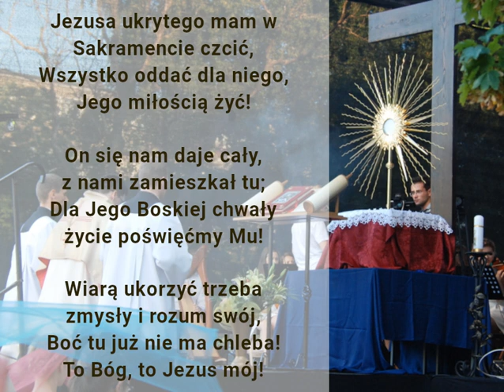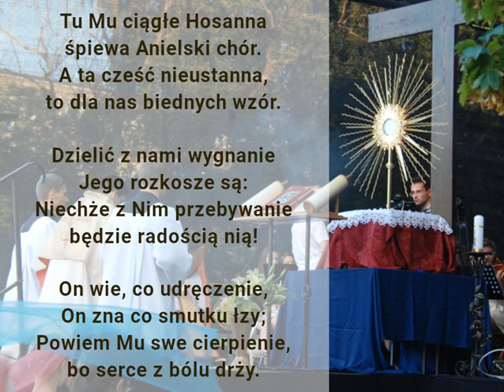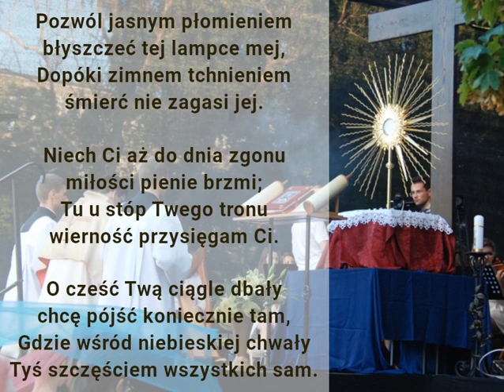Jezusa ukrytego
Pieśń eucharystyczna